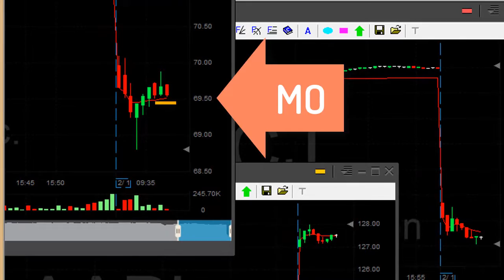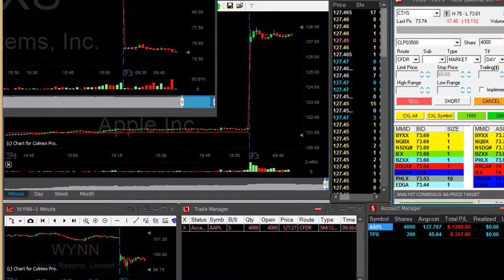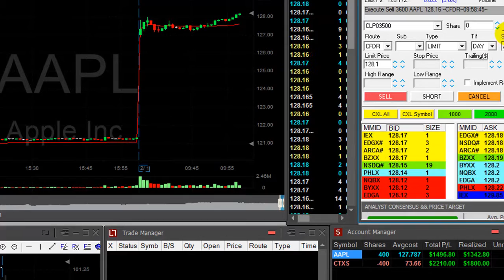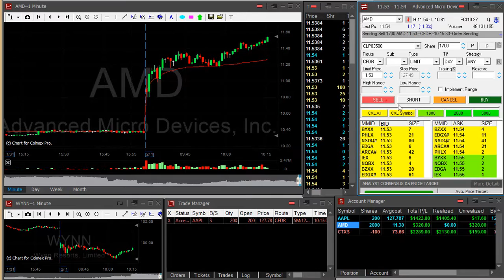RMTI | Learn How I Turned $15,253 Into $1,613,442 Trading Biotech Stocks